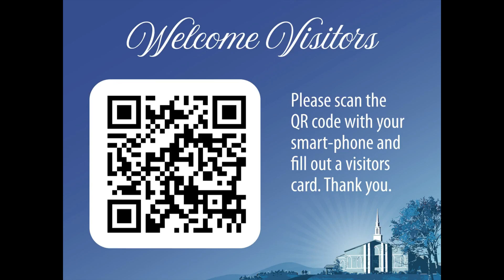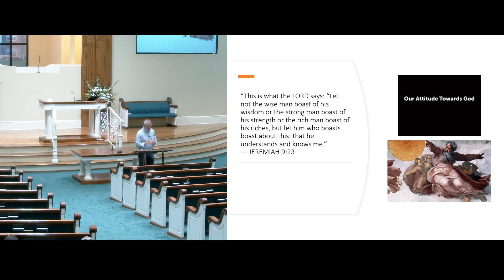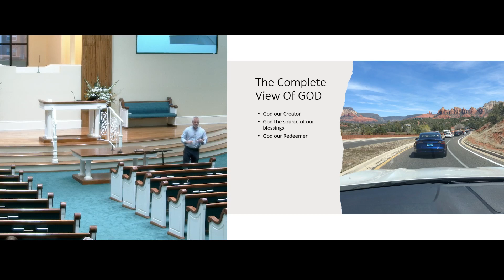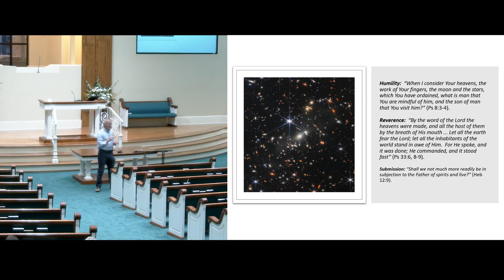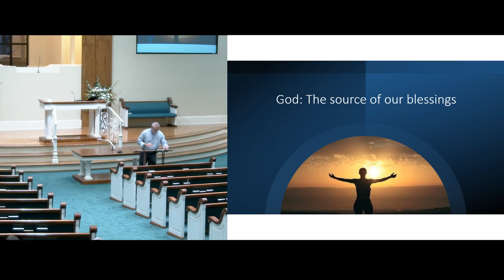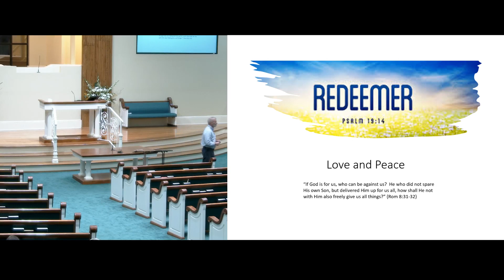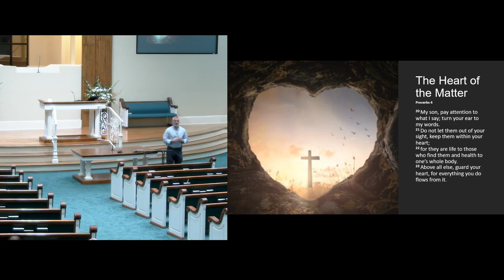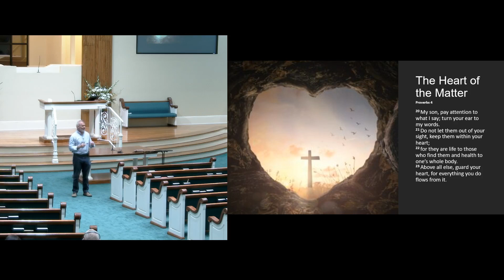Heart of the Matter, Class 02